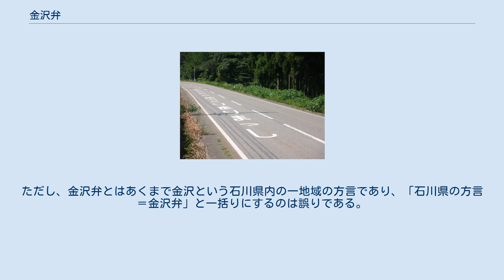金沢弁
金沢弁（かなざわべん）は、石川県の金沢市およびその近郊で話されている日本語の方言である。
北陸方言の加賀方言の一種。
金沢言葉（金沢ことば）とも言うが、「金沢言葉」は特に旧市街の花街を中心に発達した接客言葉を指す。
 他の北陸の諸方言と同様、近畿方言の影響を受けつつ、雪国の城下町という特性のなかで発達してきた方言である。
そのため、文法や語彙には近畿方言と共通するものが少なくない。
北陸有数の大都市として繁栄した歴史から、敬語表現や柔らかな表現がよく発達している。
 金沢は加賀藩のお膝元だったため、金沢弁は能登国や越中国など加賀藩領だった地域の方言に大なり小なり影響を及ぼした。
富山弁（特に呉西地方）の表現の多くが金沢弁と共通するのはそのためである。
現在も、金沢市が県内の経済的・文化的中心地であること、県内の有力地方紙である北國新聞が熱心に普及活動をしていることなどから、金沢弁は地域共通語として県内のほぼ全域で通用しやすい。
ただし、金沢弁とはあくまで金沢という石川県内の一地域の方言であり、「石川県の方言＝金沢弁」と一括りにするのは誤りである。
 道路標示にみられる金沢弁の例（石川県小松市・国道360号、2010年撮影） 金沢市内の商店にて。
「よりまっし」ではなく「よるまっし」となっている。
 くどい